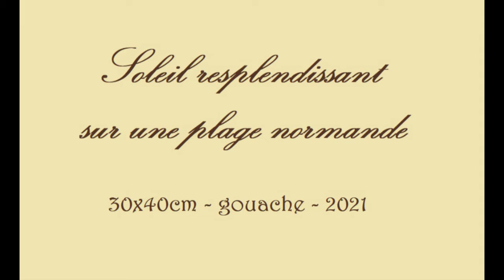First painting of the year 2021...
Un paysage marin pour commencer cette nouvelle année, avant de continuer la suite des "Why not?" tout bientôt...